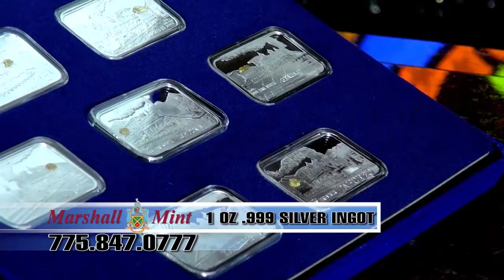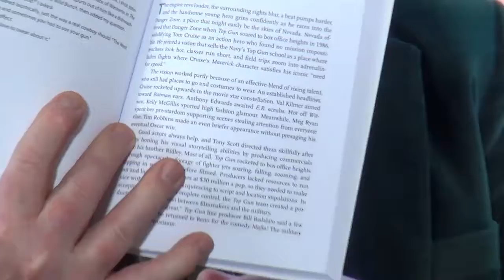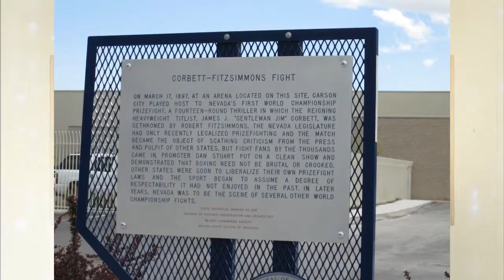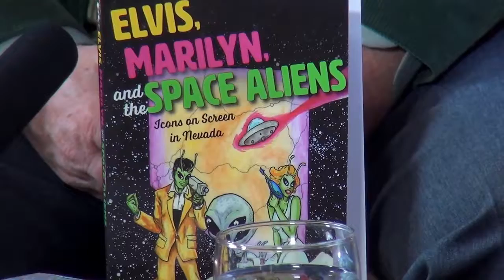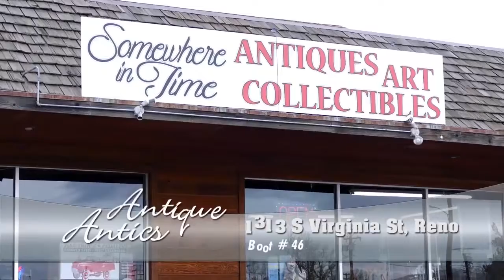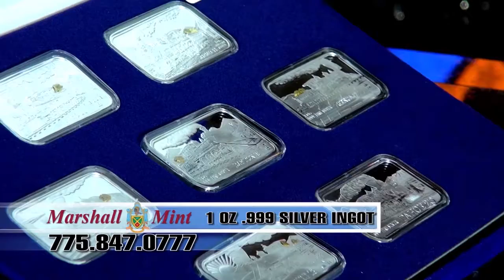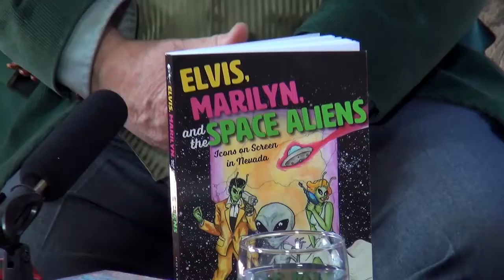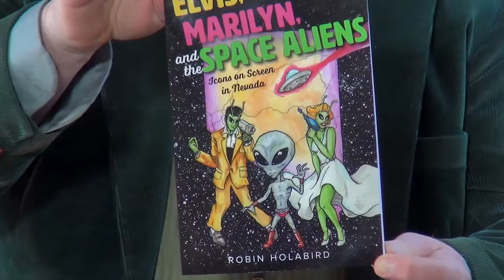251 Old Tales Robin Holabird